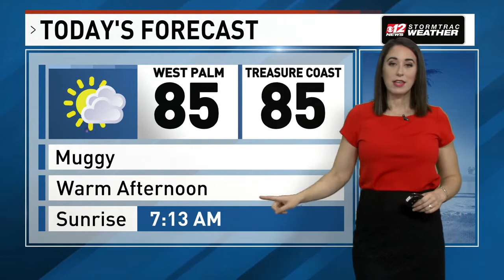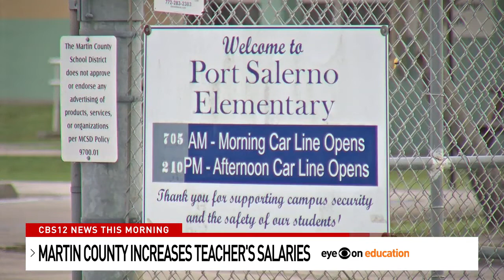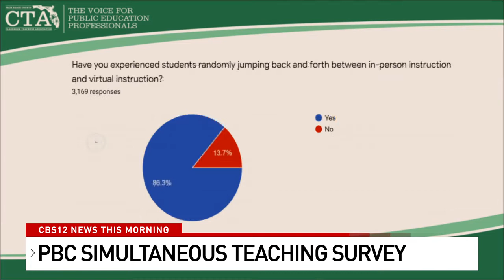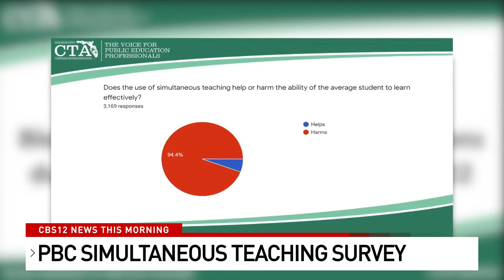03/30/2021 TUESDAY WPEC 5AM A BLOCK